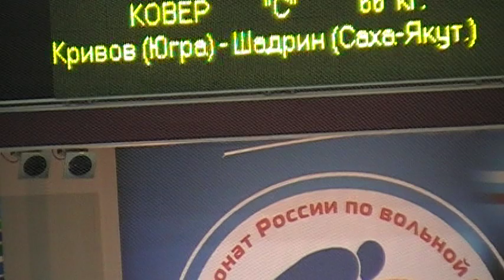66 kg r1 Krivov vs Shadrin